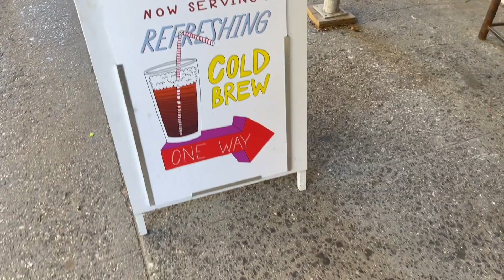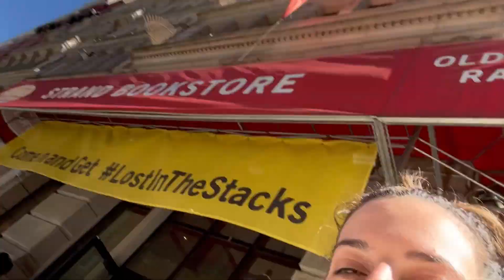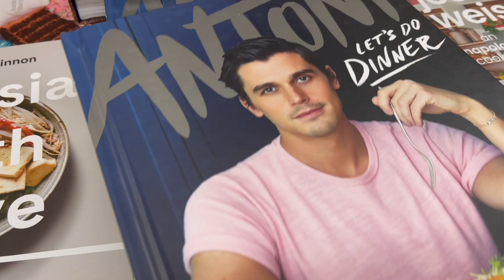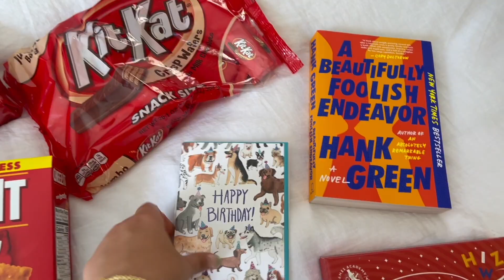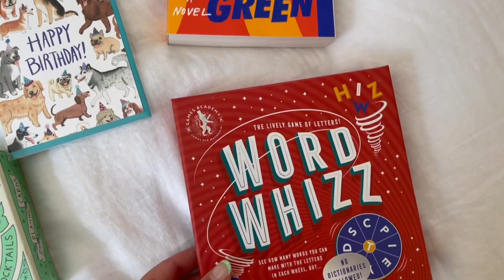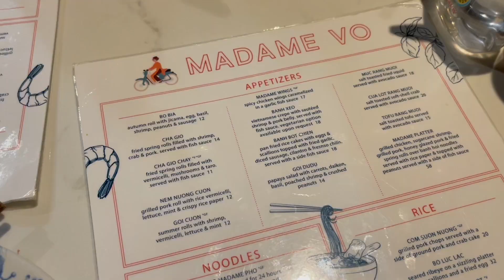Shopping for my BF in NYC - solo adventuressss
So my boyfriend is turning 25 and he asks for nothing ever. I spent the day in the city shopping for his big day and I think I had great success lol. Watch to see my favorite workout spots in the city, my favorite coffee corners, and my favorite affordable shopping in NYC. I also finally decorated my apartment for fall and I LOVE how it turned out. Thanks for your support friends!!

Hi friends! My name is Chen and I created Chen's Plate as a way to share my passions, my failures, my successes, and everything in between. Although it's not always pretty, I love my life in NYC and I'm so happy that you're here to follow along with me.